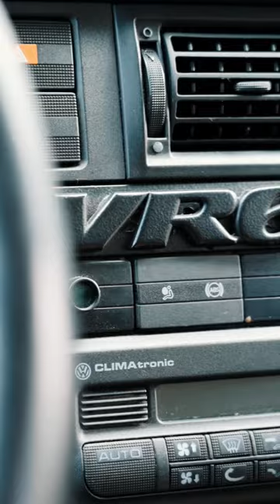vanlife budowakampera kamper podróże t4 volkswagen